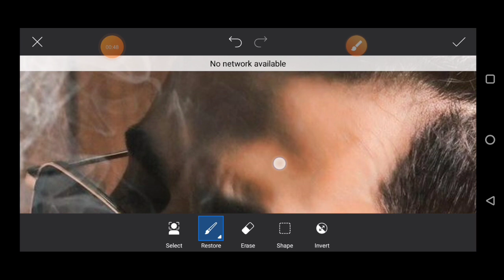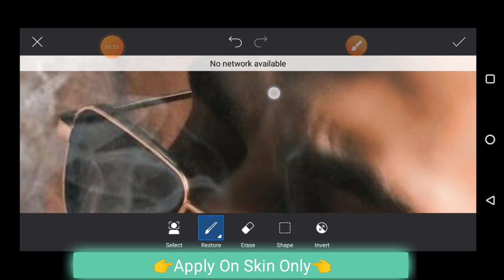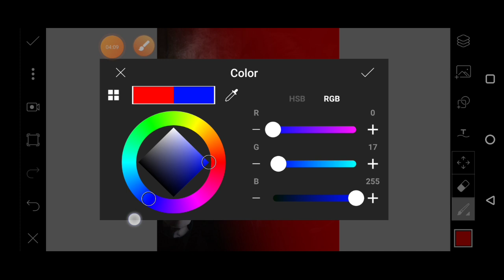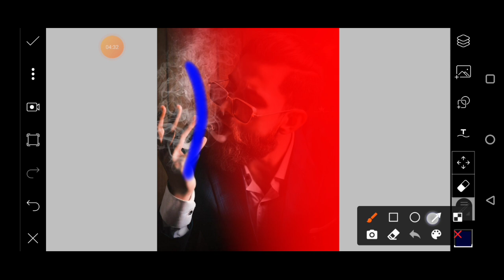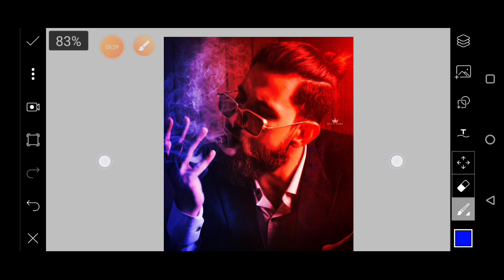PicsArt Dual Tone Editing | Red And Blue Editing PicsArt | PicsArt Photo Editing | urban editz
PicsArt Dual Tone Editing || Red And Blue Editing || urban editz

Dual Colour Editing
Red and Blue Editing
Change Background Colour PicsArt
Dark Blue Editing PicsArt
PicsArt Dark Red Editing

NOTE:-